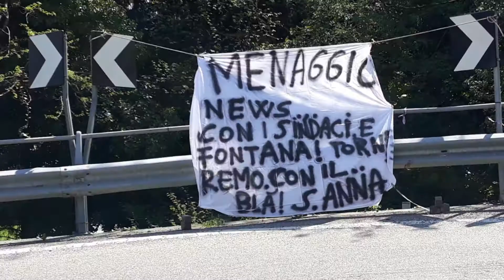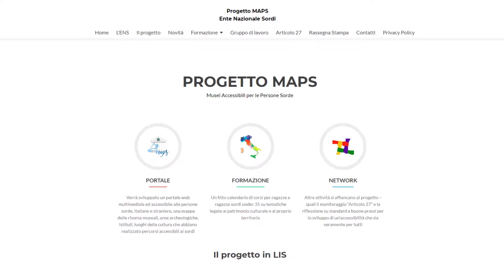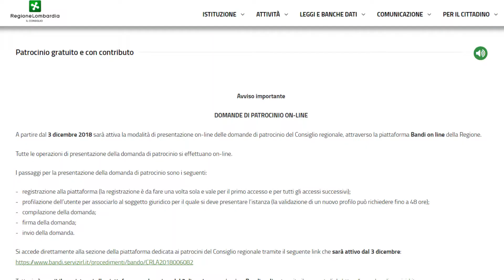TG WEB 160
In questa edizione: cambiano gli azzonamenti ASST; il progetto MAPS dell'Ens e le nuove modalità per richiedere i patrocini